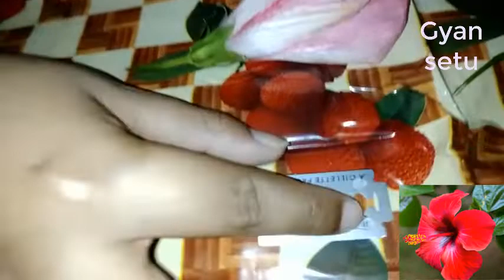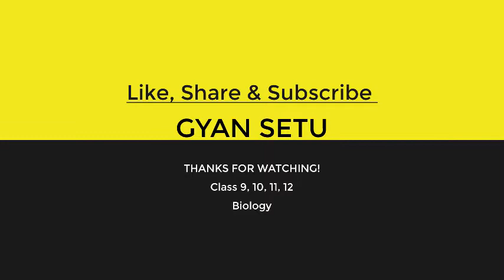Dissection of Hibiscus Flower | Class 9, 10, 11, 12| Biology | Ncert | Tanisha Ma'am